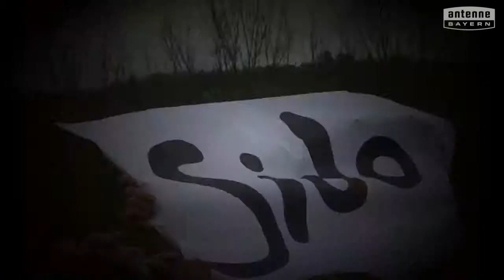Meisterschule für Metallbau München will das ANTENNE BAYERN Pausenhofkonzert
Votet für: Meisterschule für Metallbau München! ANTENNE BAYERN bringt die Stars auf unseren Pausenhof. Holt das ANTENNE BAYERN Pausenhofkonzert an unsere Schule und votet jetzt